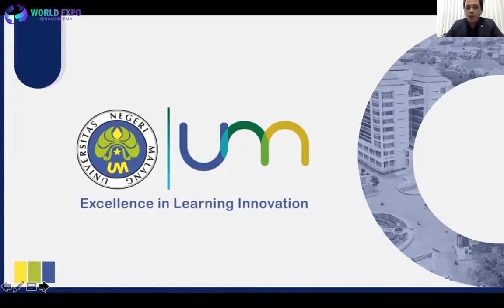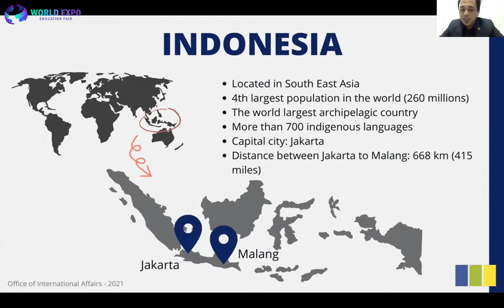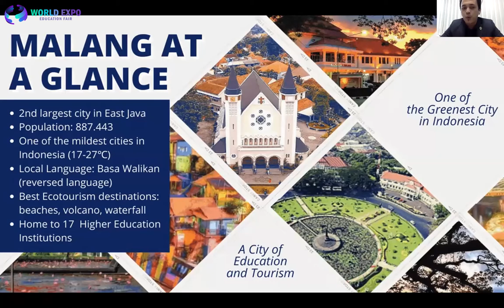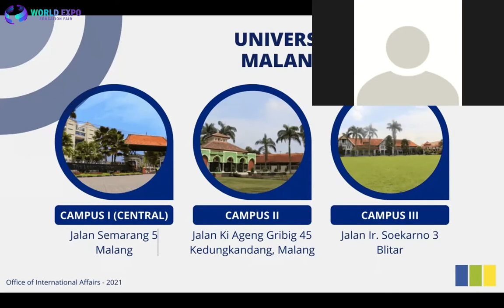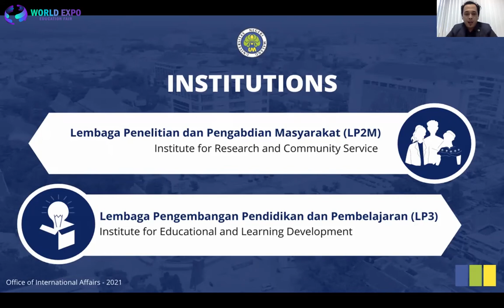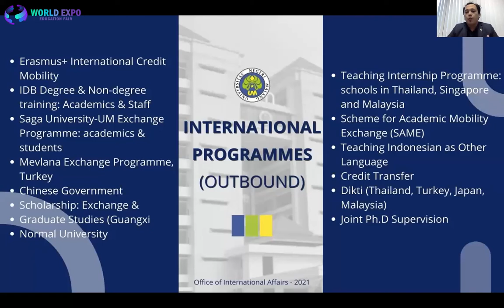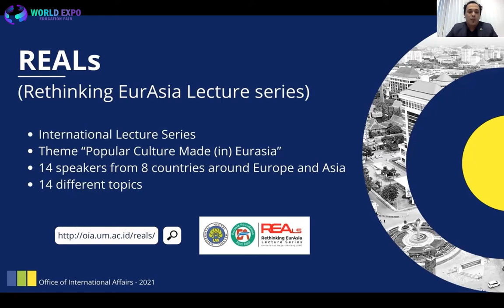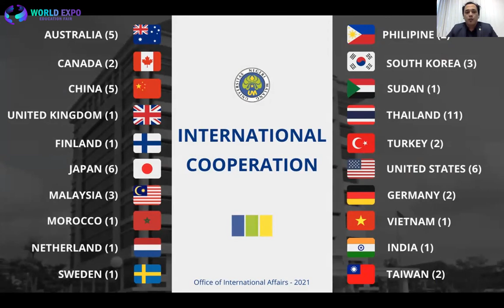State University of Malang, Indonesia - WORLD EXPO Online Edu Fair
State University of Malang welcomed students, parents, educators and partners on our WORLD EXPO Virtual Education Fair Spring 2021!

The State University of Malang (Indonesian: Universitas Negeri Malang, abbreviated as UM), formerly the Institute of Teacher Education and Educational Sciences of Malang (Indonesian: Institut Keguruan dan Ilmu Pendidikan Malang, abbreviated as IKIP Malang), is one of the state universities in Indonesia. Located in Malang and Blitar, East Java, UM was established in October 18, 1954 as PTPG Malang, as School of Education of Airlangga University, making it one of the oldest teaching institutes in Indonesia. UM was separated from Airlangga University on 20 May 1964 to become IKIP Malang. In 1999, IKIP Malang formally changed its status from an institute to a state university. UM is a leading university in Indonesia with more than 30,000 students. In 2010, UM ranked 6th as the best university in Indonesia by Webometrics. UM was accredited as an A-Class University by the National Accreditation Board of Higher Education (BAN-PT) with a score of 372 points in 2015.

The State University of Malang has eight faculties and one post-graduate program:

– Faculty of Letters
– Faculty of Mathematics and Natural Sciences
– Faculty of Sport Sciences
– Faculty of Social Sciences
– Faculty of Psychology Education
– Post-Graduate Program (Master’s Program and Doctoral Program)

Industries: Higher Education

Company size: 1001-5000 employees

Headquarters: Malang, East Java

Type: Educational Institution

Founded: 1954

Specialties: Learning and Teaching, Research, International, Business, Creative Arts, Humanities, Engineering & Technology, Literature, Mathematical Science, Education, Graphic Design, Enterprise, and Economics

Sampul Prospectus UM 2020
Introduction to the Prospectus by the UM Chancellor
Welcome to State University of Malang (UM)

State University of Malang (UM), previously known as the Institute of Teacher Training and Education (IKIP) Malang, is one of the largest and most famous universities among the 13 former Educational Personnel Education Institutions (LPTK) in Indonesia. UM was inaugurated since 1999, that is, since IKIP Malang received a mandate extension to become a university so that IKIP Malang changed to Malang State University (UM). The main campus of UM is located in Malang City which is a cool educational city and very comfortable for studying, a tourism city, and the second largest city in East Java Province.

Currently UM is experiencing a very rapid development. In fact, currently UM has become a superior campus and has become a reference in the field of science and technology, especially in the field of education. Therefore, UM remains proud to dedicate itself to education and learning.

With the nuances of campus life and the city of Malang which are conducive and supported by the large number of lecturers with academic qualifications of professors and doctors, educational facilities and infrastructure that are mostly digital-based, as well as centers for the development of education, learning, research, and reliable community service, UM has succeeded in delivering its students to become bachelors, masters, and doctorates in various study programs that are ready to face the global world. Even,

UM has also succeeded in leading its students to win various championships, both at the national and international levels. UM has also succeeded in developing various learning innovation products. Therefore, in 2017, the Central Government established MUs as centers of excellence in learning innovation. In addition, UM has also produced many research products that have patents, are published internationally, and are ready to be produced and commercialized.